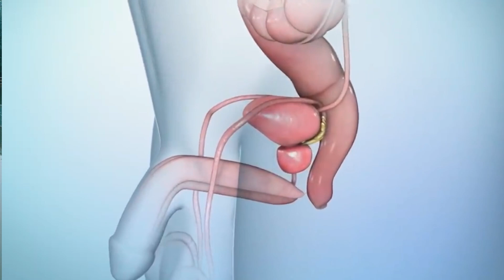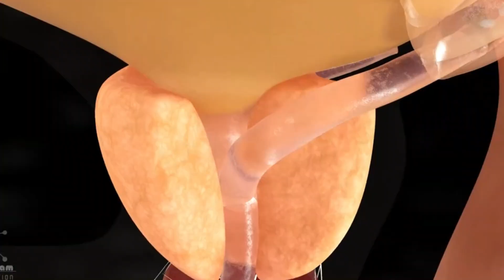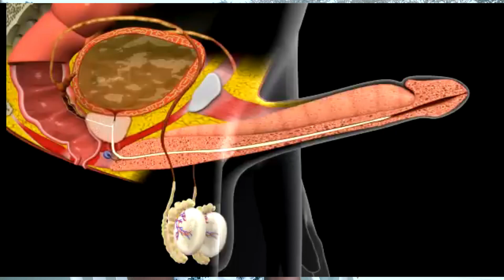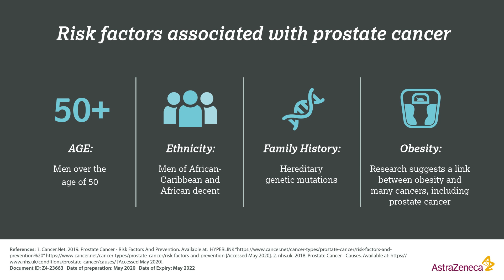How frequent ejaculation can lower your prostate cancer risk || 3 HYPOTHESIS EXPLAINED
Three hypothesis explain how frequent ejaculation can lower risk of getting prostate cancer. Prostate cancer is currently the second most important type of cancer that affects men globally. 1 in 7 men are at risk of getting prostate cancer at some point in their life. Risk factors include age, genetics, weight, diet and physical activities.